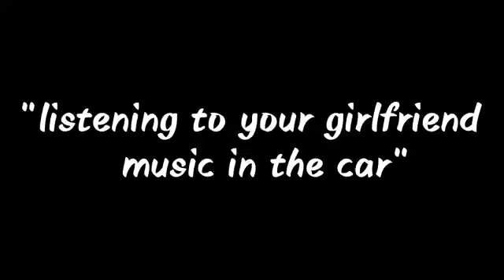Listening to Your Girlfriend Music in the Car